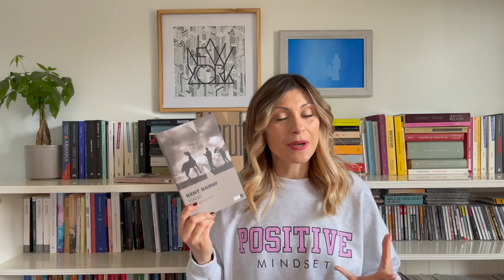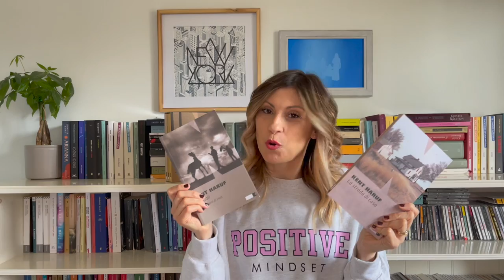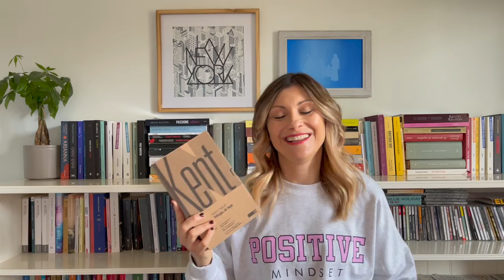Cosa leggere di Kent Haruf, stile e cronologia opere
"Qual è il tuo autore preferito?". Quante volte vi avranno posto questa domanda e quante volte, come me, avete risposto: "impossibile sceglierne solo uno!". Ognuno di noi ha i suoi scrittori del cuore e Kent Haruf rientra sicuramente tra i miei preferiti. Nel video vi racconto cosa ho trovato nella sua scrittura e in quale ordine cronologico leggere i suoi romanzi. Voi lo conoscete? Avete letto qualche suo romanzo? Fatemi sapere nei commenti!

📚Ecco i libri di cui vi parlo nel video:
📖 Vincoli. Alle origini di Holt
📖 La strada di casa
Trilogia di Holt:
📖 Canto della pianura

Se acquistate libri o altro dai link che vi ho segnalato, per voi non cambia nulla, ma io ricevo per la vendita una minima percentuale che mi aiuta a migliorare i contenuti che vi propongo e a supportare la mia attività di book blogger.
Grazie! ❤︎

LINK AMAZON